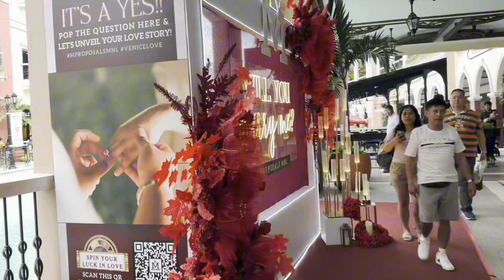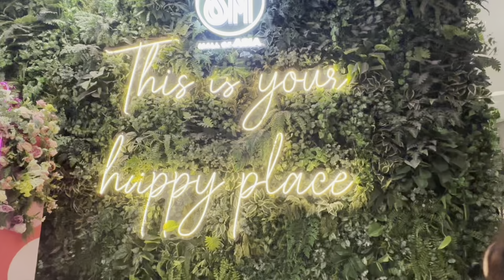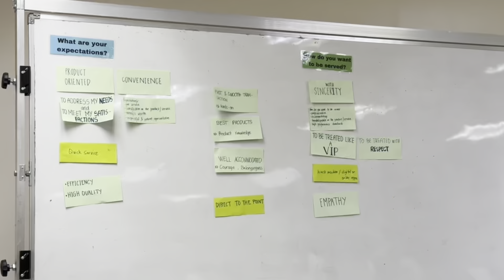manila travel vlog (diaries) 🤍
socials 🫶🏻

Sounds from: Capcut  @CapCutofficial